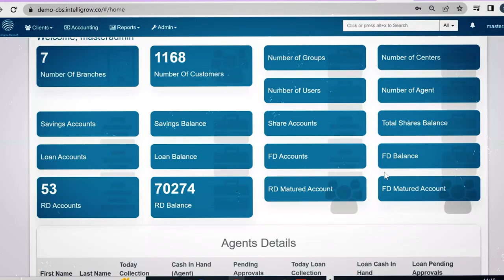Development Dialogue 2023 - Kick off film